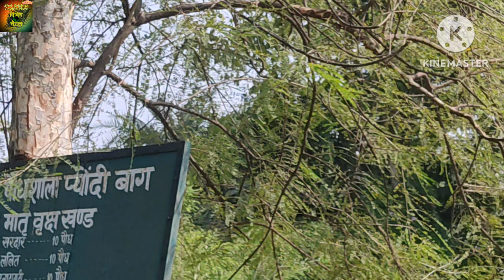बाँदा की दिखाते हैँ ऐसी जगह जहाँ पहुँच कर मन प्रफुल्लित हो जाये. कृपया चैनल को सब्सक्राइब करें.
बाँदा की दिखाते हैँ ऐसी जगह जहाँ पहुँच कर मन प्रफुल्लित हो जाये.